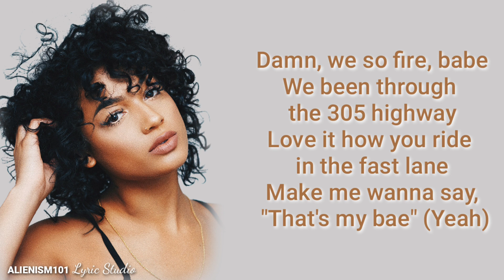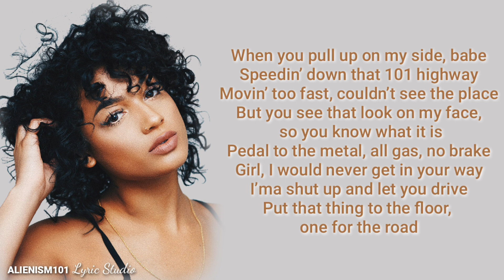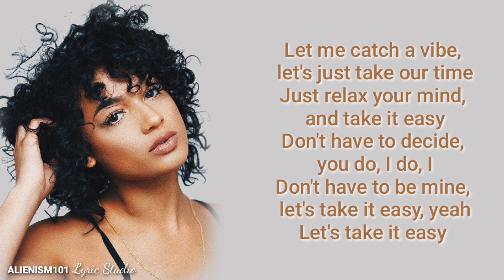Easy (remix) - Danileigh (ft. Chris Brown) Lyrics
so that your life's official soundtrack will be more special!

Lyrics:
Let me catch ya vibe
Lets just take our time
Jus relax your mind
and Take it easy
Don’t have to decide
You do I do I
Don’t have to be mine
Lets take it easy

Damn u so fi bae
Whipping thru 305 highway
Loving how u ride in the fast lane
Make me wanna say that’s my babe ya
Dani gotta behave
Gotta be chill like a Sunday
Never wanna look too thirsty
But ya drip got me feeling wavy

Make u feel lucky lucky
Make u wanna love me love me
And baby when u with me with me
U got no worries worries
I love it when u Touch me touch me
The feeling is so lovely lovely
Make me feel lucky lucky

Never gotta odee
I jus wanna love U like a homie
Make u feel up like that og
It can feel jus like the old days
Okay
lets just be real
I can tell u like how this feels
Ain’t no stress no mistakes
Put in that work u gon misss meeee

Chris Brown
When you pull up on my side babe
Speeding on that 101 highway
Moving too fast can you feel the pace
Cause you see that look in my face
And you know what it is
Pedal to the mental all gas no brakes
Girl I would never get in your way
I’m gone shut up and let you drive
Put that thing to the floor
One for the ride